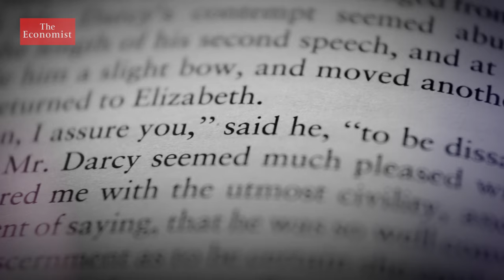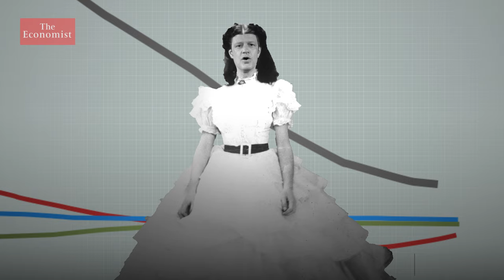Sexism and the English language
Sexism is rife in language. A woman may be described as “bossy”, while a man is more likely to be “assertive”. The Economist's language expert Lane Greene explores the gender stereotypes used in everyday speech.